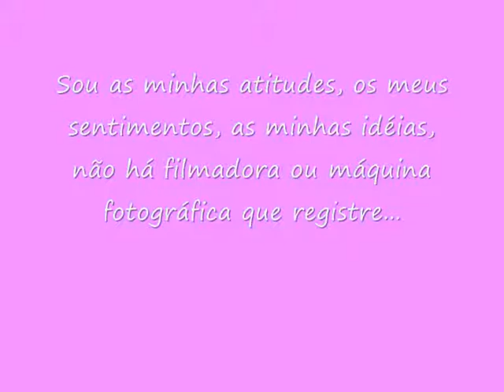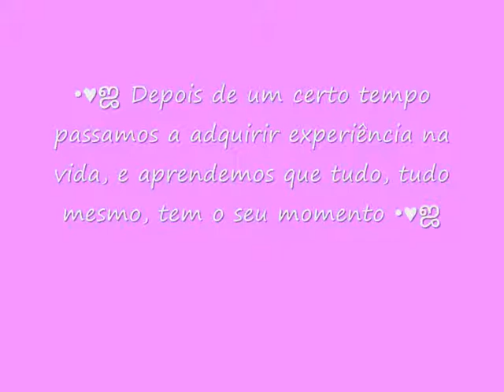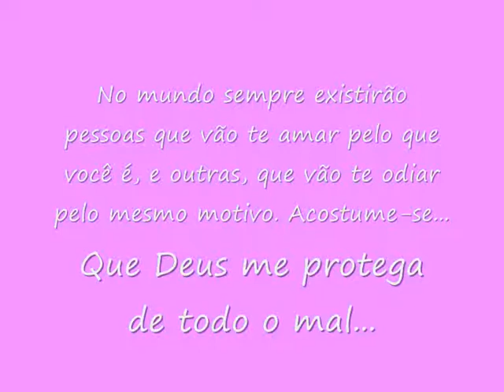★ Renata ★ renata feliz shakira re renata via vida aproveite abençoada rcrcr amor livre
Aprendi que se aprende errando
Que crescer não é fazer aniversário
Que o silêncio é a melhor resposta, quando se ouve uma bobagem
Que trabalhar significa não só ganhar dinheiro
Que amigos a gente conquista mostrando o que somos
Que os verdadeiros amigos sempre ficam com vc até o fim
Que a maldade se esconde atrás de uma bela face
Que não se espera a felicidade chegar, mas se procura por ela
Que quando penso saber de tudo ainda não aprendi nada
Que a Natureza é a coisa mais bela na vida
Que amar significa se dar por inteiro
Que um só dia pode ser mais importante que muitos anos
Que se pode conversar com os animais pois eles são muitos melhores do que alguns seres humanos
Que ouvir uma palavra de carinho faz bem à saúde...
Que dar um carinho também faz...
Que sonhar é preciso
Que se deve ser criança a vida toda
Que nosso ser é livre
Que Deus não proibe nada em nome do amor
Que o julgamento alheio não é IMPORTANTE
Que o que realmente importa é a Paz interior
Aprendi que quando procuramos o bem nas outras pessoas, descobrimos o que há de melhor em nós mesmos.

Segue o link dos cursos on-line que podem te ajudar na sua dança, no conforto da sua casa.
Sem pagar mensalidade, novos passos e ajuda a perder a timidez de dançar.

Quer aprender a dançar de forma on-line, e no conforto da sua casa?

Separei alguns cursos e dicas pra vocês... Quem dança é mais feliz!